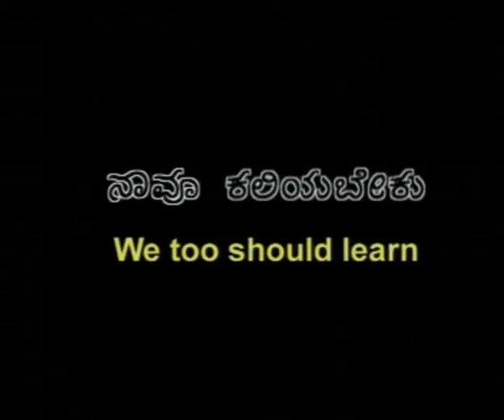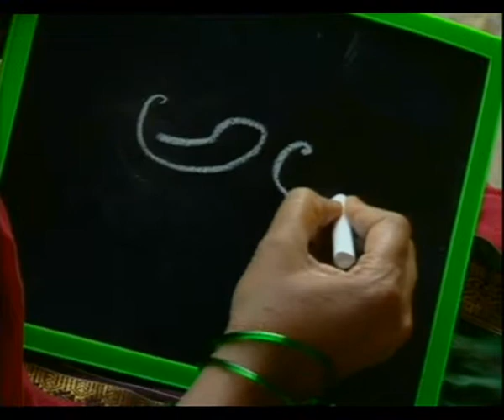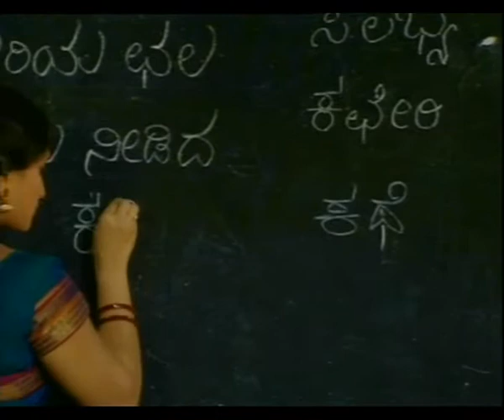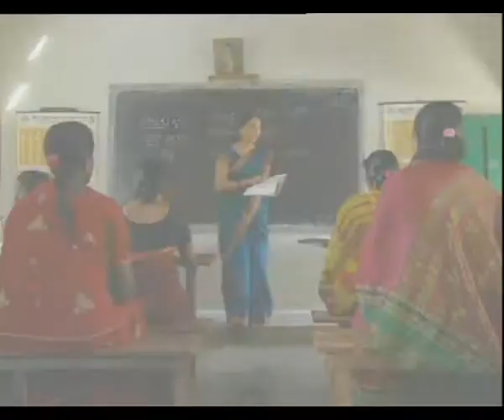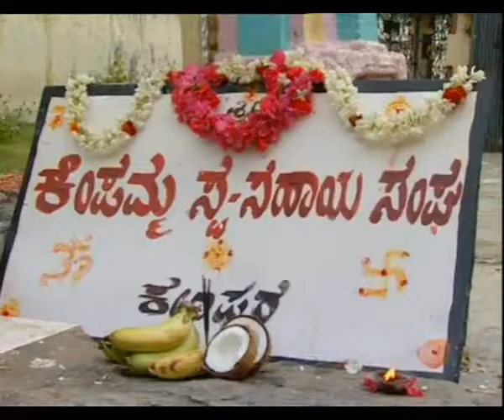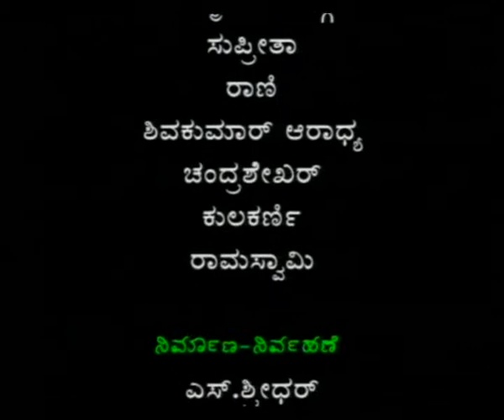SELF HELP GROOP EP 3